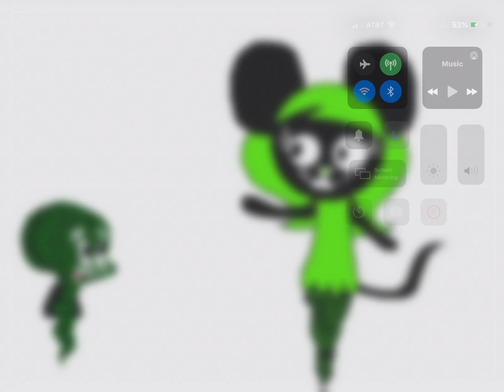Victor meets girl computer Virus mouse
Remember the OC from scratch go check it out

And don’t say that she is victor’s girlfriend in the comments